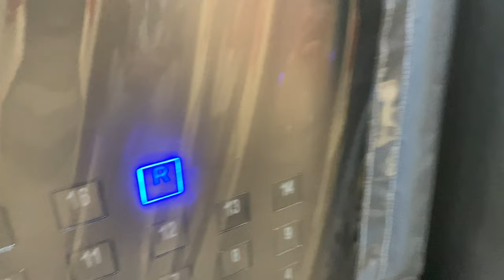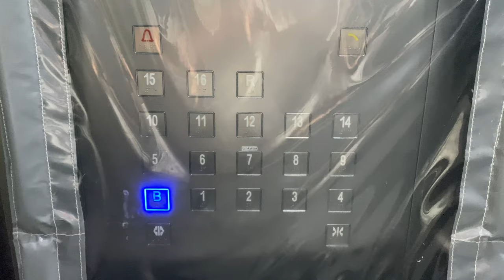OTIS GEN2 REGEN MRL @ BCA ACADEMY [P2SLEB SERVICE LIFTS]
P2SLEB - Phase 2 Super Low Energy Building

Building and Construction Authority (BCA) decided to redevelop part of its existing school to two new higher-rising blocks under its 'Phase 2' project. These were built around the same time with different construction methods, and both obviously received lifts from the same company, in this case, Otis Elevator Company.

The two service lifts in this building are of significantly larger capacity of 2000 kilograms, and therefore received a slightly different chassis with rollers. In addition, only one of two service lifts goes to the rooftop, marked with a 'R', and therefore the hall operating panel receives a 'R' button specifically to call that service lift up to the rooftop. The up and down button still works with both lifts.